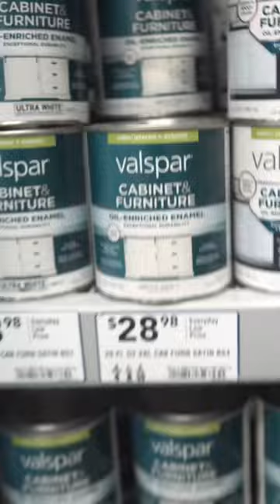Another DIY IKEA Hack!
Check at my latest Ikea hack on @SabrinaLatoya ! I updated my bestå cabinets and couldn't be happier with how they turned out!